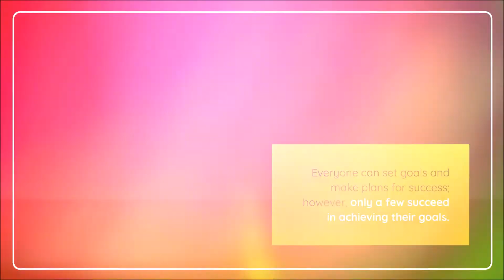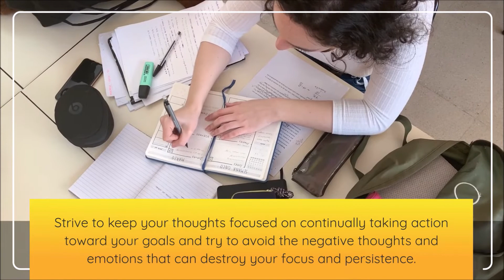4 Effective Ways to Become More Persistent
4 Effective Ways to Become More Persistent

One of the most admirable characteristics a person can possess is persistence. Without persistence, no great achievement is possible. Everyone can set goals and make plans for success; however, only a few succeed in achieving their goals. Developing persistence is a way to ensure that you will reach your goals and achieve success. Here are four practical ways that you can become more persistent and accomplish your goals.

Identify What You Want
Before you can begin to develop your persistence, you have to know what it is you want in your life. Take some time to think about what you want and write down your answers on a sheet of paper. Really think about how you would like your life to be and what you need to do to get there. Write everything down, no matter how big or small the goal.

Figure Out Your Motivation
To build persistence for accomplishing your goals, you have to have motivation. If you know the deep-down, the reason for doing what you’re doing you will have more energy to keep moving forward toward your goals. Figuring out what is motivating you is a fundamental aspect of becoming more persistent.

Outline Your Plan
When you’ve identified what you want and have figured out your motivation for achieving your goals, you need to develop a plan for how to achieve the success that you desire. Creating an outline of your plan, that includes specific action steps, will help you know how you will be able to achieve your goals. When you know the steps it will take to get what you want, reaching your goals will become easier. Be specific and detailed in each step and identify at least two ways that you can ultimately achieve your goals.

Shift Your Mindset
The road to success is never easy. In fact, you will face numerous roadblocks and challenges along the way. Everyone, from time to time, can get stuck in a negative mindset, succumbing to the negative thoughts and fear of failure. To develop persistence, however, you have to work to maintain a positive mental attitude, regardless of the situation. Strive to keep your thoughts focused on continually taking action toward your goals and try to avoid the negative thoughts and emotions that can destroy your focus and persistence.

Accomplishing your goals and achieving success isn’t an easy path to follow. You will run into countless obstacles and face numerous challenges, but with the right plan in place and enough persistence, you’ll realize your dreams in no time.